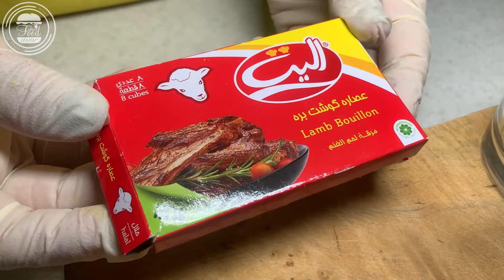persian food | iranian food | iran food | how its made | cooking | tehran | Beans خوراک لوبیا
welcome to  Food Show ll 🌹